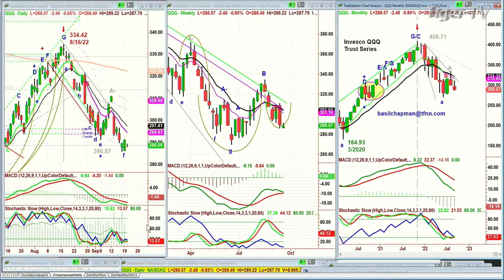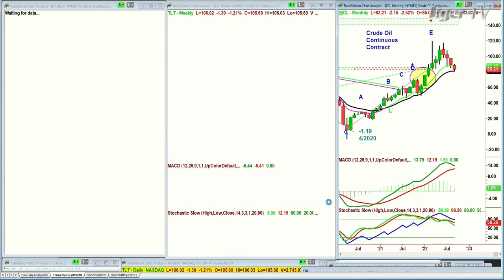September 20th, 10AM ET Market Update on TFNN - 2022